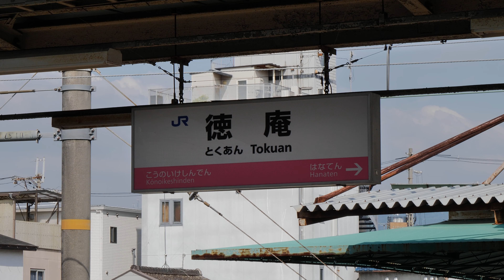JR西日本 徳庵駅 2021/6（4K UHD 60fps）